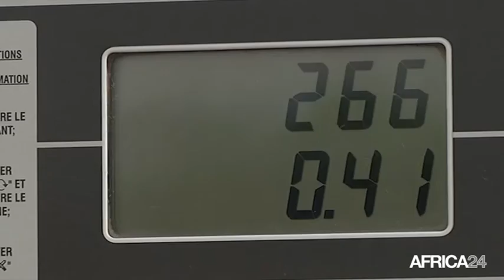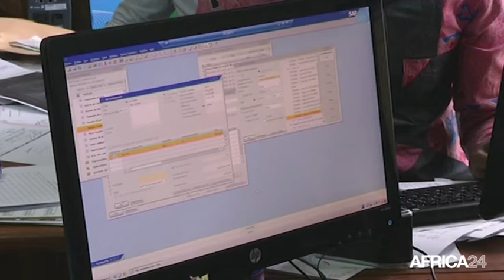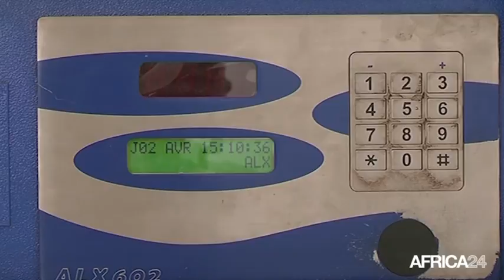Togo, baisse des produits pétroliers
Économie, Les autorités togolaises ont annoncé une nouvelle baisse du prix des produits pétroliers dans le pays. Entre 24 et 120F de réduction selon les produits. Une baisse significative selon les autorités mais pas suffisant de l’avis des consommateurs.